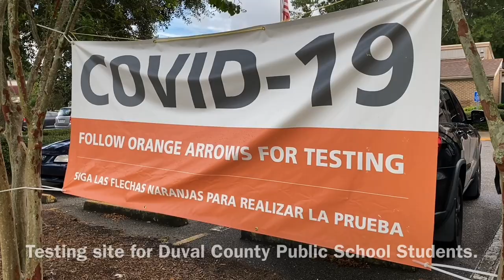Meet Officer Rich OF JSO.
Stay cool, Be polite, Assert Your Rights, and Always Film The Police. Reverend Martin Luther King, Jr. writing from jail had this to say: “We who engage in nonviolent direct action are not the creators of tension. We merely bring to the surface the hidden tension that is already alive.    I am not an attorney. Please seek legal advice from a licensed attorney. The views expressed in the comments section are not necessarily those of Jeff Gray. I do not support comments that libel the persons appearing in my videos. I do not support racist comments or comments that call for acts of violence or otherwise unlawful activity. Comments on this website are the sole responsibility of their writers and the writer will take full responsibility, liability, and blame for any libel or litigation that results from something written in or as a direct result of something written in a comment.